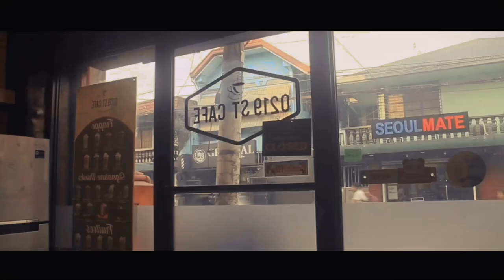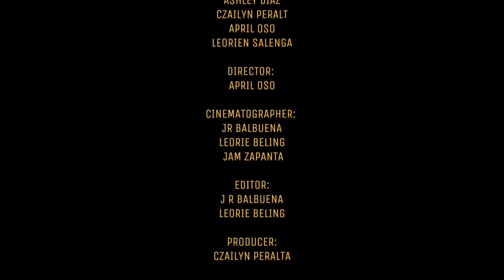THE PEAK OF LIFE (An adaptation of “The Virgin” by Kerima Polotan Tuvera)